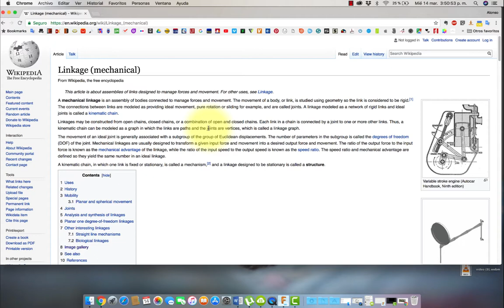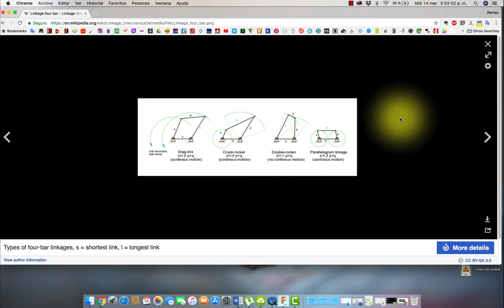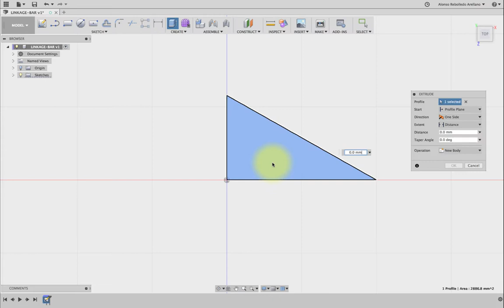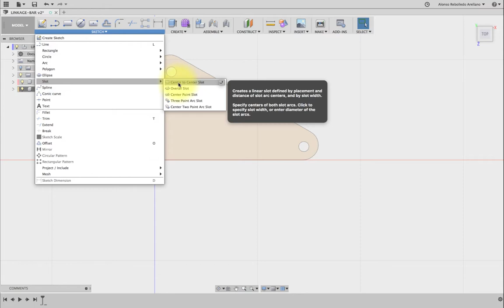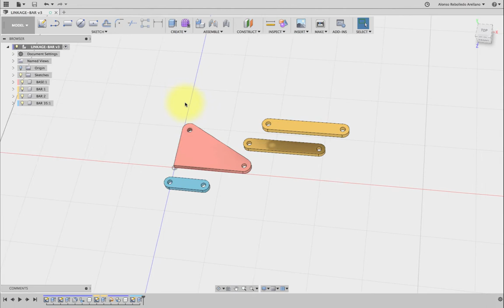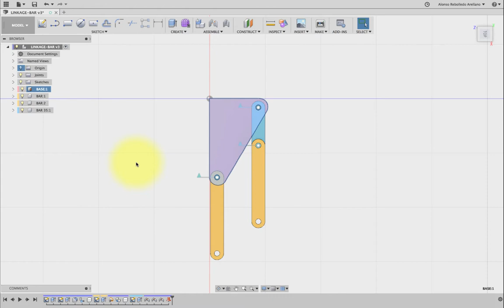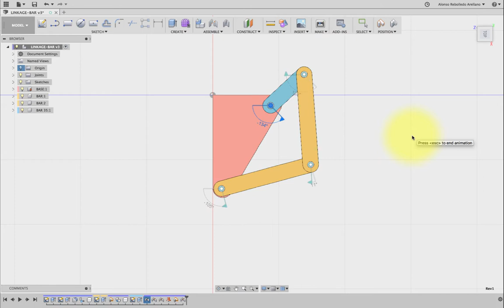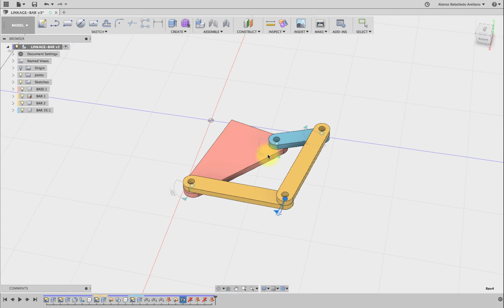FUSION 360 #31 LINKAGE BAR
Este concepto de movimiento lo encontramos en diverso objetos de uso diario, el siguiente vídeo tiene como objetivo animar un mecanismo simple de 2BAR del mismo tamaño y 1BAR pequeño.